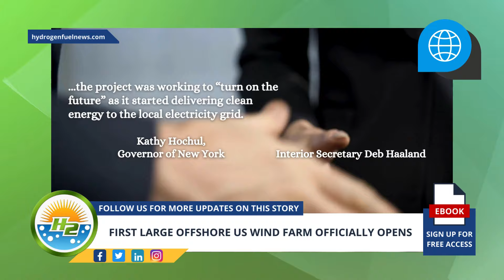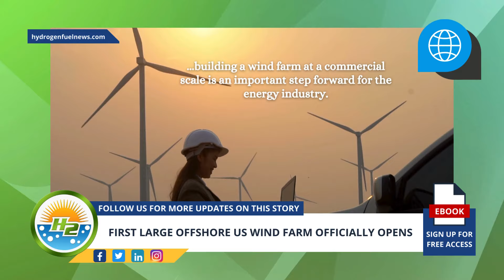The first major offshore wind farm in the US is now open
The first commercial-scale offshore wind farm in the United States is now officially open and is expected to be only a drop in the pond when compared to the number of projects that will one day exist - For Full Article

Interesting Hydrogen...